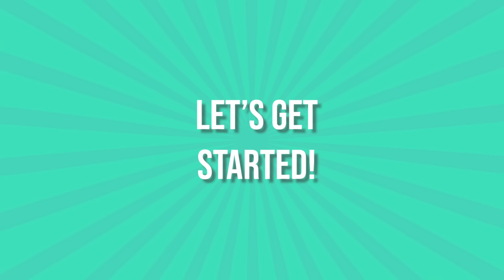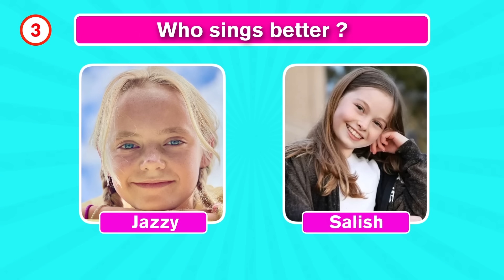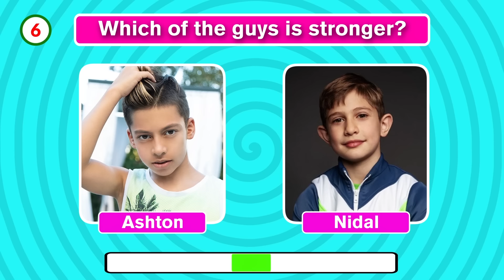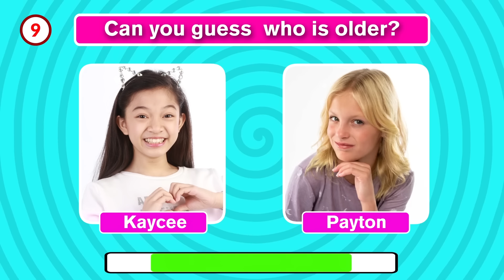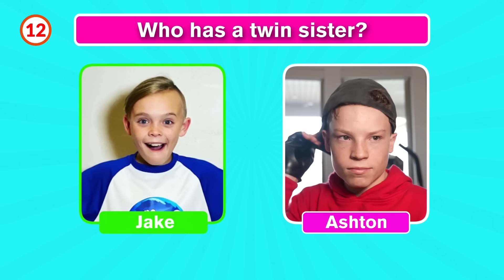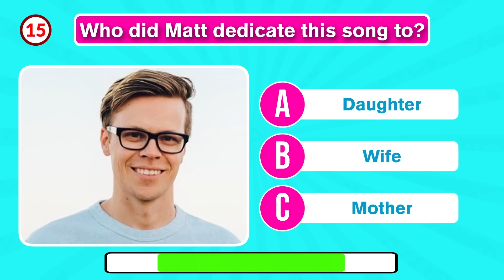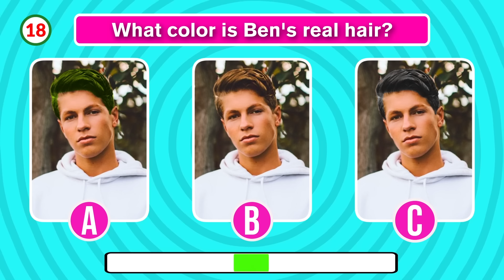Who Sings Better? | Jazzy Skye, Salish Matter, Nidal Wonder, Royalty Family | Quiz#10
New challenge: Who Sings Better? | Jazzy Skye, Salish Matter, Nidal Wonder, Royalty Family.
In this guess the song quiz you have to guess which Jazzy Skye or Salish Matter sings better?
Let's go!